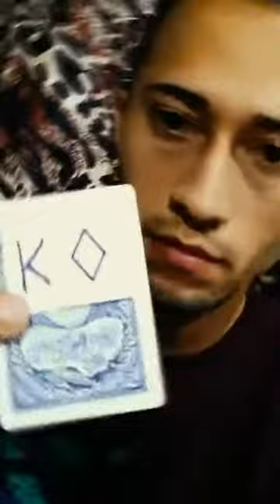Power Card By Kenneth Costa & Jawed Goudih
Description
Power Card is an excellent visual magic effect.

Perfect for live presentations and social media. An effect with many possibilities.
No magnet
Very visual and practical
Instant reboot
Fully examinable
Many possibilities
Performances featured in the trailer:

Star forecast
Shooting the card
Torn and restored
Paper to money
Available now!